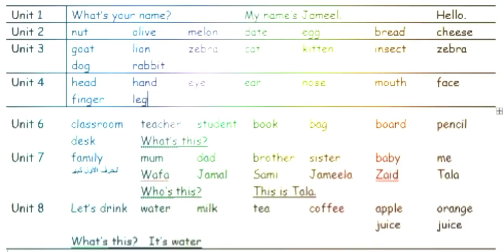Reading words. Wateen Nkahal. First grade.